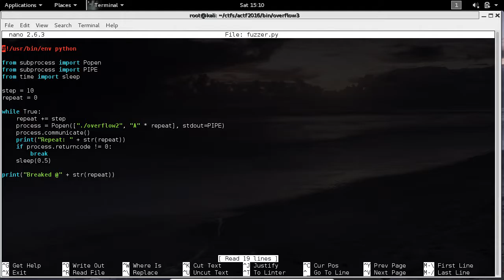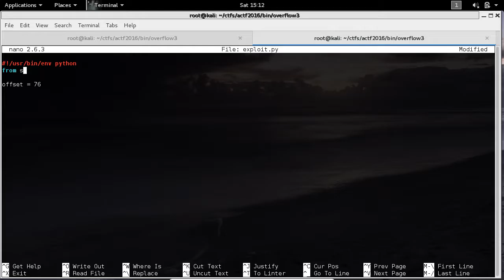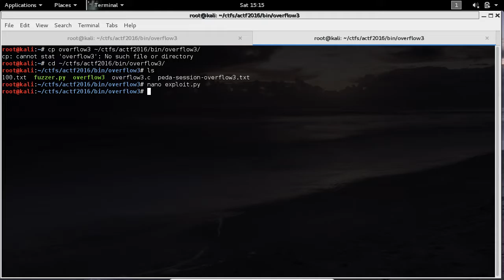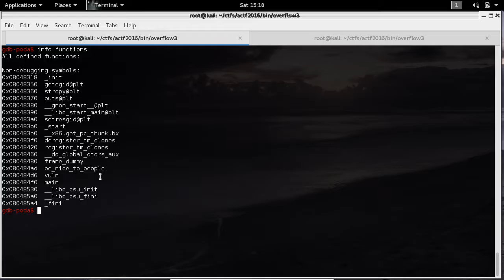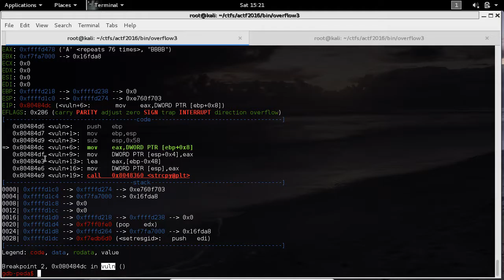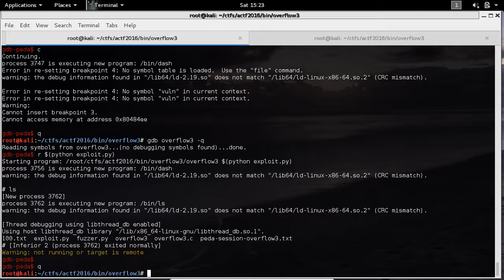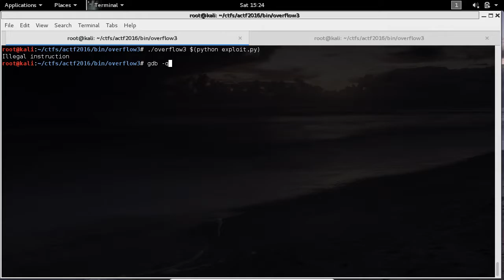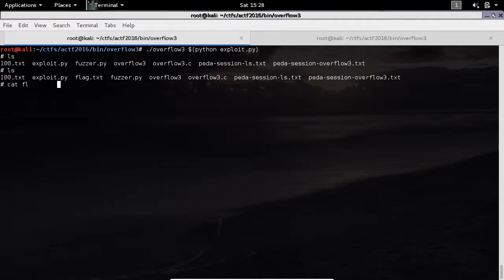actf overflow3 darija dz (Algerian dialect)